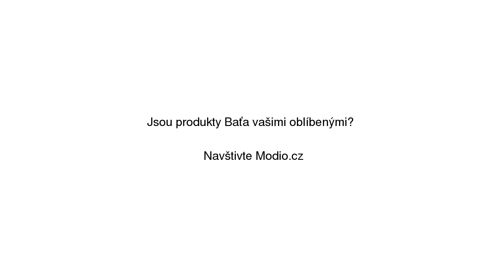Dámská zimní obuv s kožíškem Baťa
Dámská zimní obuv s kožíškem Baťa se slevou 17% na Modio.cz. Dámské polokozačky Baťa kůže, zima. Modio.cz - módní inspirace i možnost nákupu online.